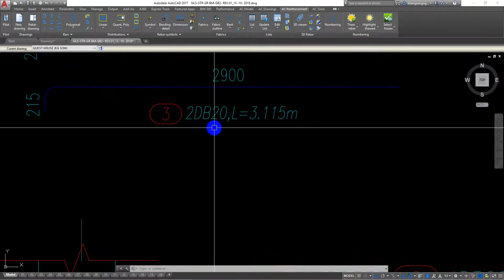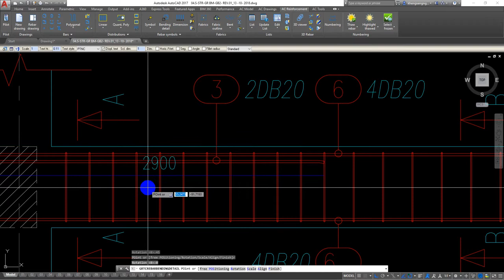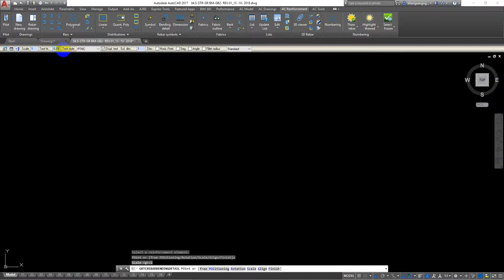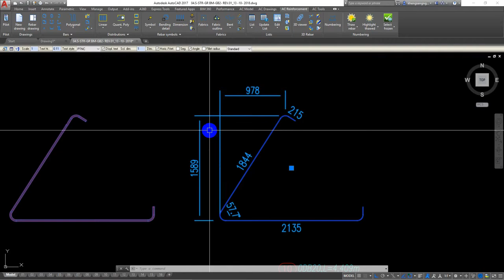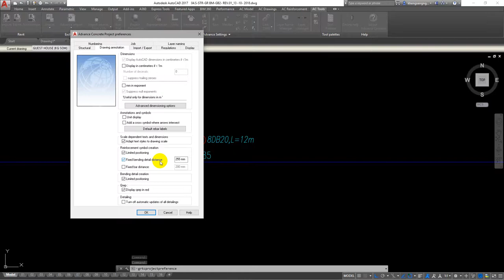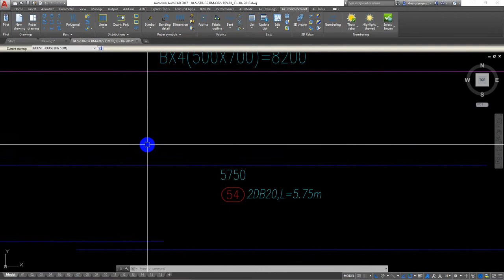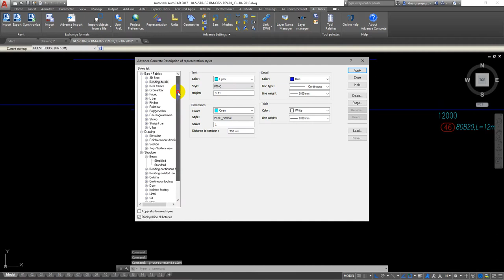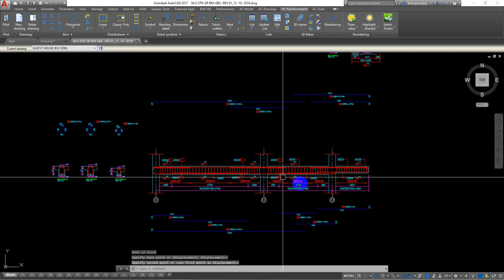How to Insert Bending Detail in Advance Concrete 2017